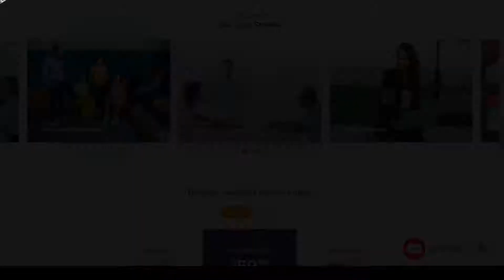Ewebot - Marketing SEO Digital Agency SMM seo agency theme Erika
Compatible Browsers IE10, IE11, Safari, Chrome, Edge

 Columns 3

 Layout Responsive